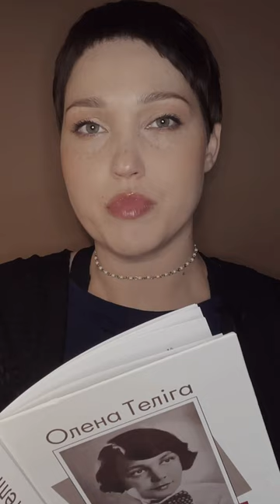Олена Теліга «Я руці, що била, — не пробачу»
Учора, коли наша творча бесіда про Олену Телігу от-от мала початися, я отримала сповіщення, що книга про поетесу видавництва Смолоскип уже чекає мене на пошті. До збірки ввійшли поетичні твори, листування, публіцистика, критичні матеріали.
Отже, взяла сьогодні до рук свіжонадруковану книгу… і не змогла відмовити собі в декламуванні. Спонтанні пориви — моє улюблене.

Я руці, що била, — не пробачу —
Не для мене переможний бич !
Знай одно: не каюсь я, не плачу,
Ні зітхань не маю, ні злоби.
Тільки все у гордість замінила,
Що тобою дихало й цвіло,
А її тверда й холодна сила
Придушила тепле джерело.
Але нaвіть за твою шпіцруту
Стріл затрутих я тобі не шлю,
Бо не вмію замінять в отруту
Відгоріле соняшне — "люблю".

Олена Теліга
Читає: Марія Гончар

ШПІЦРУ́ТЕН — довга гнучка палиця або прут, що застосовувались при тілесному покаранні.